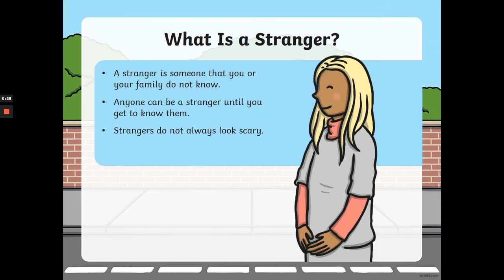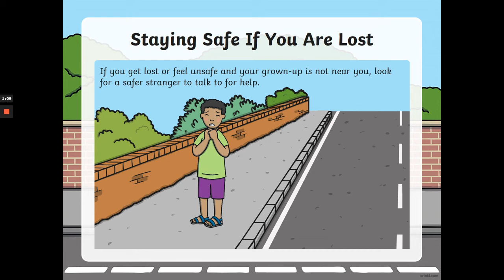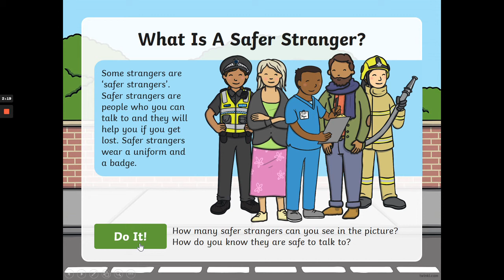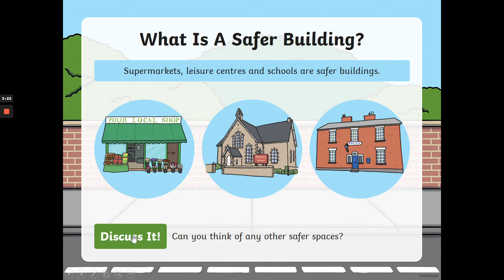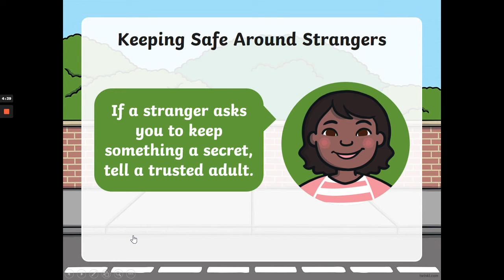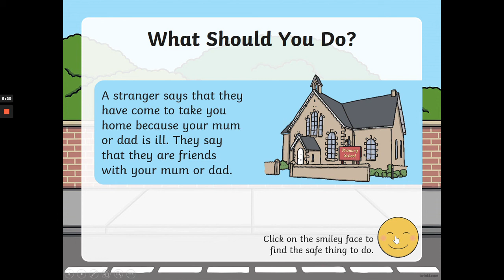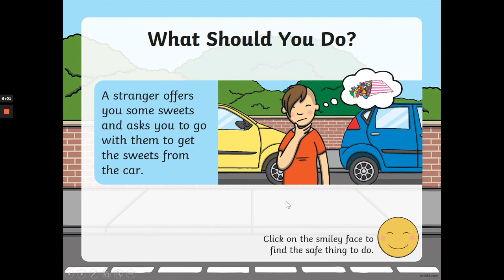Stranger Danger Spring 1